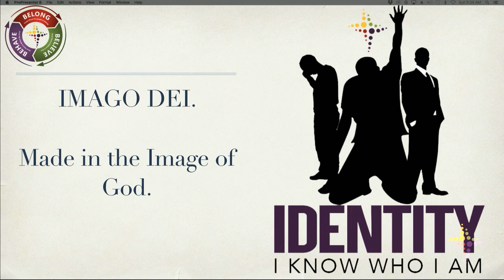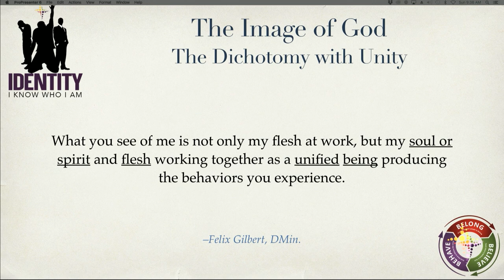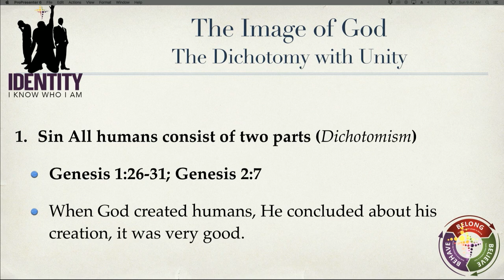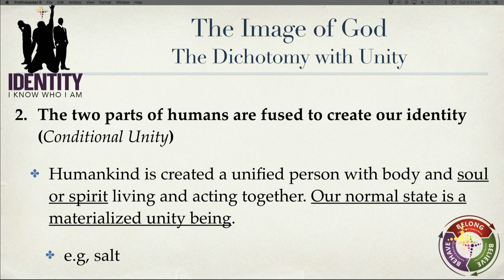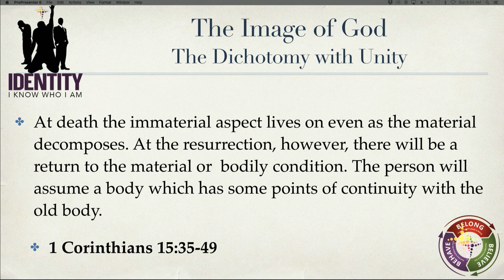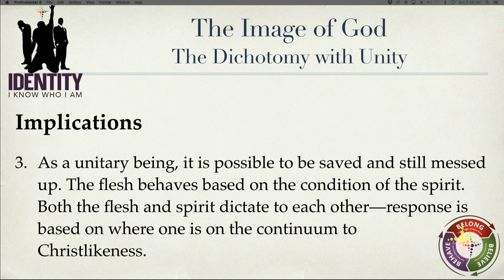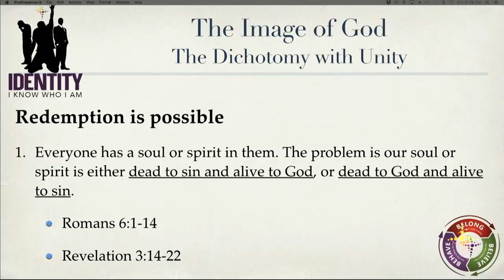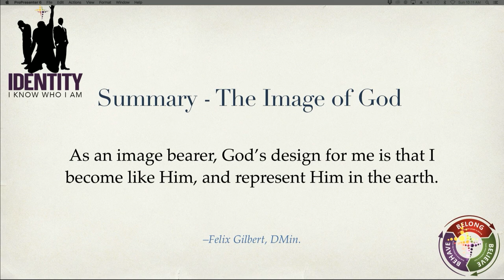Identity Week 3